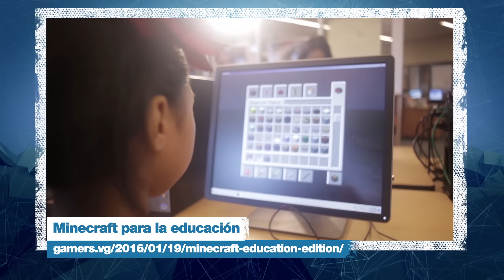Gamers News - Nintendo y PlayStation ¿se hacen amigos?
Fue una semana con mucha información de videojuegos. Aquí te presentamos el mejor resumen de noticias en Gamers News.